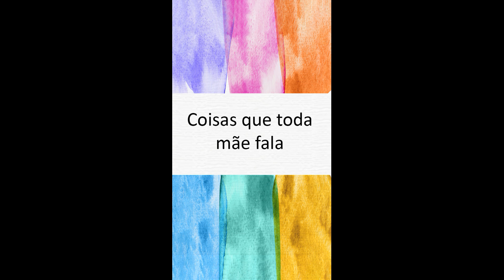Coisas que toda mãe fala #9 ★ Família Masudinha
Coisas que toda mãe fala =)